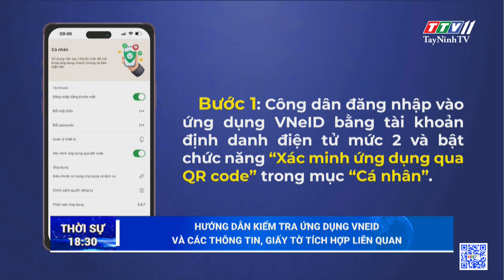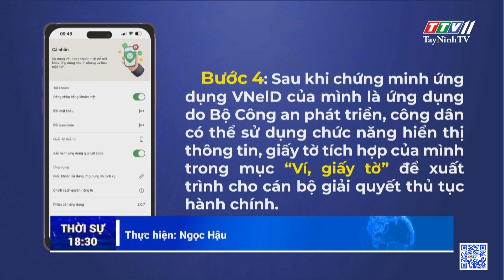Hướng dẫn kiểm tra ứng dụng VNeID và các thông tin, giấy tờ tích hợp liên quan | TayNinhTV